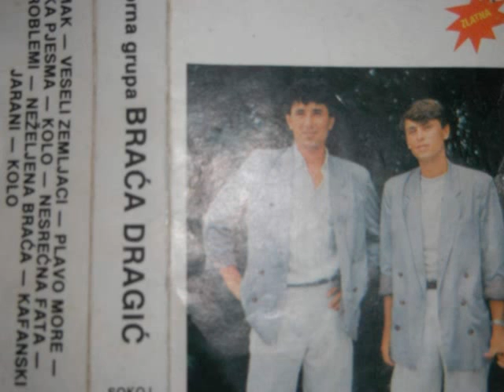Braca Dragic - Veseli Zemljaci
Izvorna Muzika